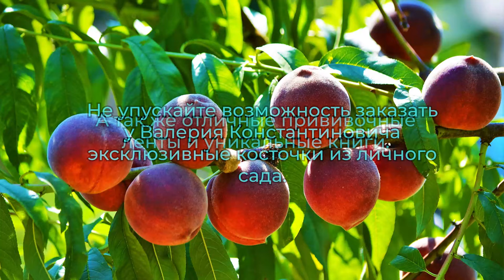Ранетки после яблоневой катастрофы в центре Сибири- Молитесь на нее!!!